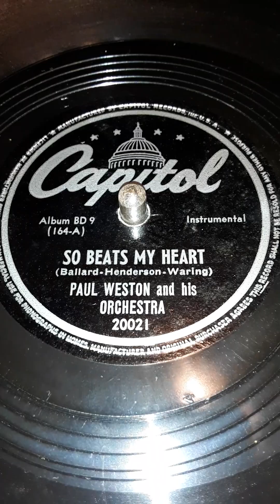So Beats My Heart (Ballard-Henderson-Waring) Paul Weston and his Orchestra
Capitol label record # 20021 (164-A) Date 1945